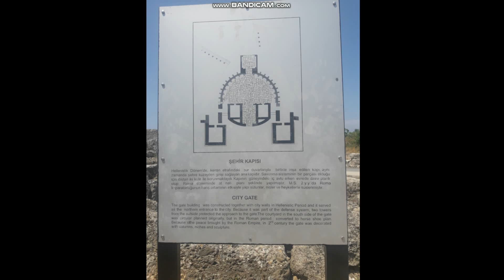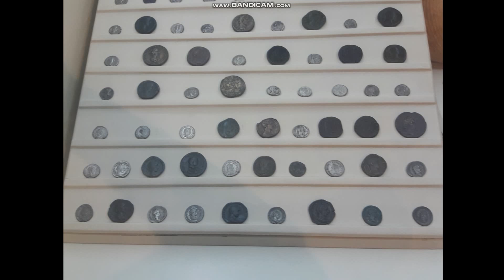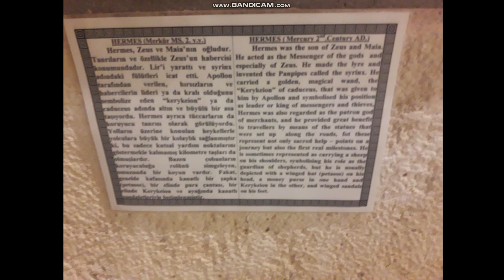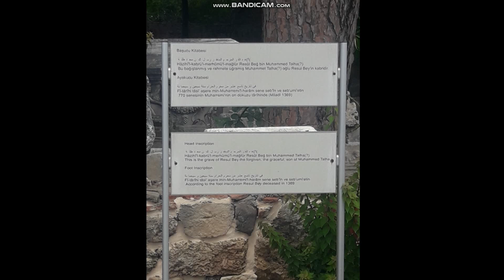Side Antik kenti ve müzesi (Antalya)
Antalya'da bulunan bu tarihi Side Antik Kenti ve Müzesini sizler için gezdim. İyi seyirler.